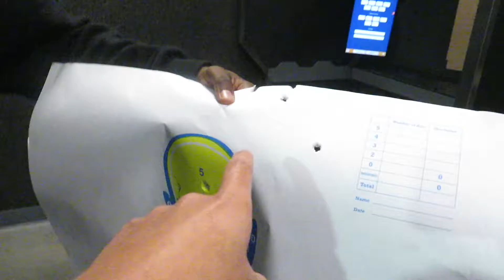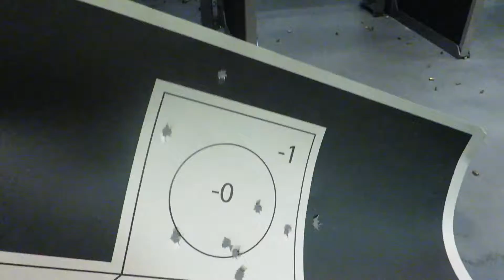BEST SHOOTER WINS $10,000 FIRST TIME AT GUN RANGE!!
First time at gun rage